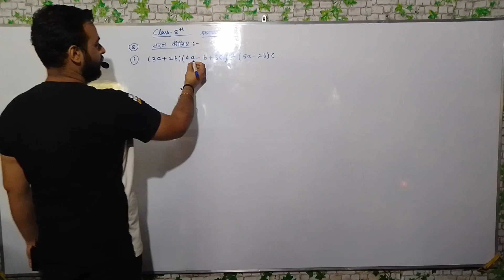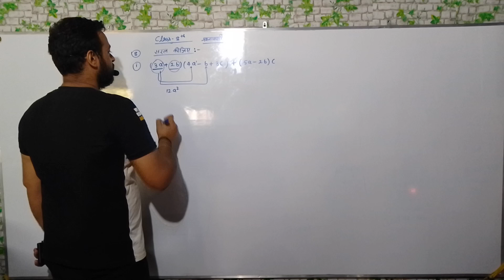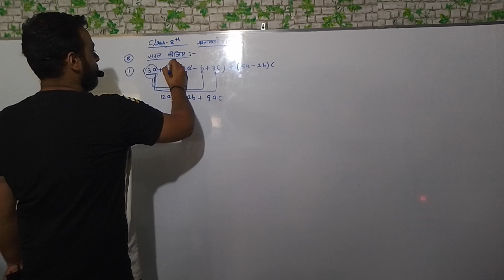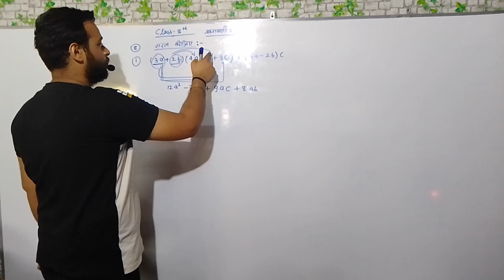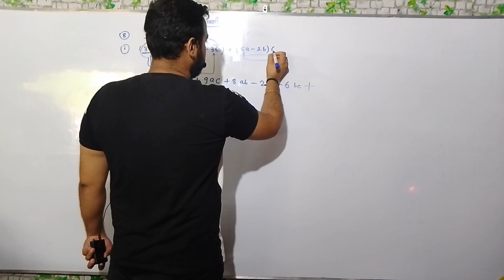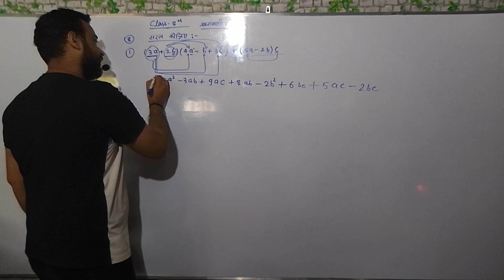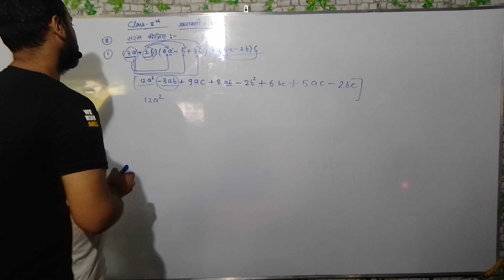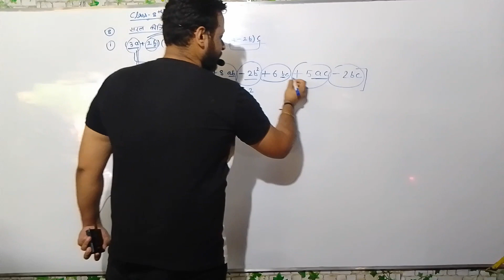video sugam ganit class 8 chapter solution